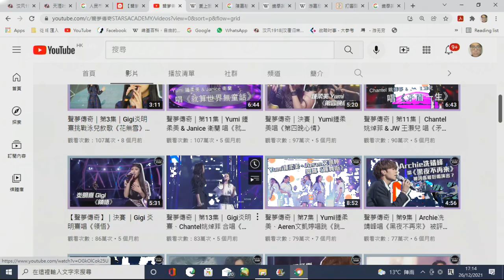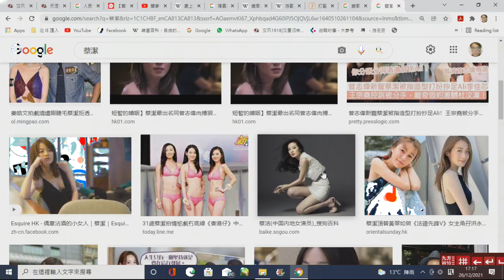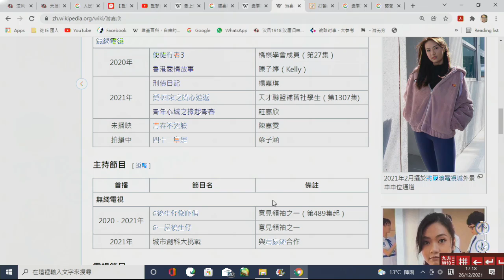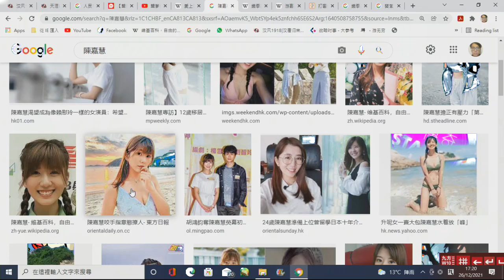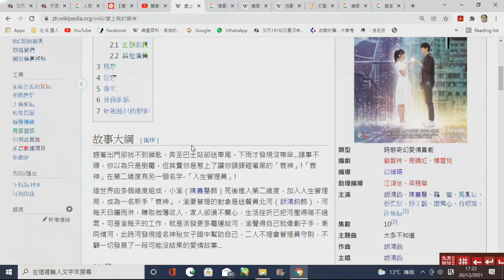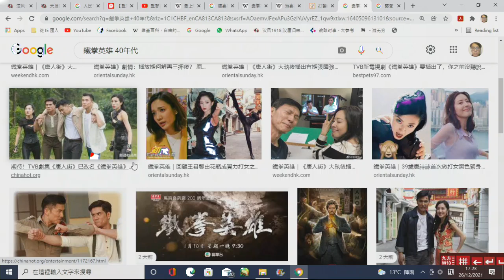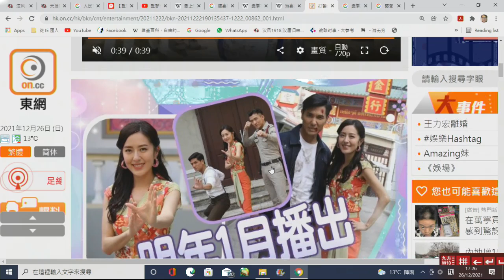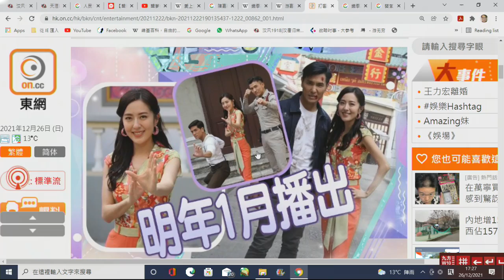無厘政經24b "鐵拳英雄"打到七彩:為何拖2年唔播?/tvb新女一連珠爆發:陳嘉慧何依婷蔡潔游嘉欣鄧佩儀/終於肯用新人係好事 20211226